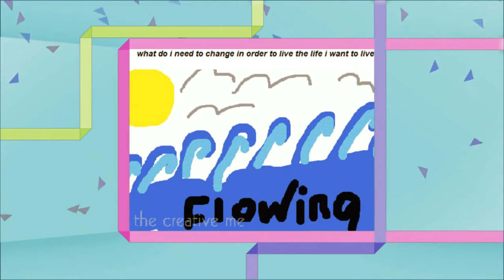Express Yourself at the creative me!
Release from the stresses of life are an excellent reason to start to journal online. There are many stresses that could keep you in a place is sadness, depression and just utter confusion.  Some of these stresses can be as simple or as heart breaking as:
• new baby
• school
• career
• separation anxieties
• relationships
•  illness
• moving;
• divorce;
• death
• retirement;
You can benefit online drawing program or online journaling without going through any of the above listed stresses.  You can use online journaling as part of an art as healing session also.  Drawing and writing your feelings, impressions, thoughts and angers can take you to a better place very rapidly.  This can be used as an essential part of the never ending process of personal growth. It can be a place to express joy, excitement, and creative ideas as well as a place of safety and security.
As Oprah Winfrey stated: "Keeping a journal will change your life in ways that you'd never imagine."  So if you find youself in a situation where you are not in the best place emotionally, physically, spiritually or even totally numb, start working with an online drawing program such as TheCreativeME.com and allow yourself to move into that better place that has been awaiting for you to arrive.  Even if you don't feel like you want to, go ahead and do just a little each day.  Soon you will see that you are feeling better because you aren't holding those emotions so tight inside anymore.  Once you release and remove them, it allows room for other more positive things to start to grow and expand inside of you.